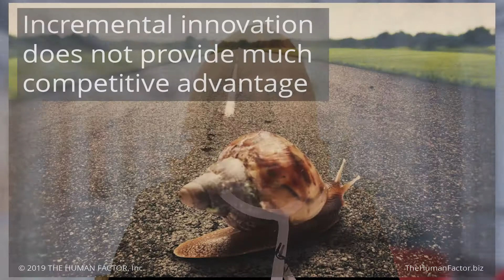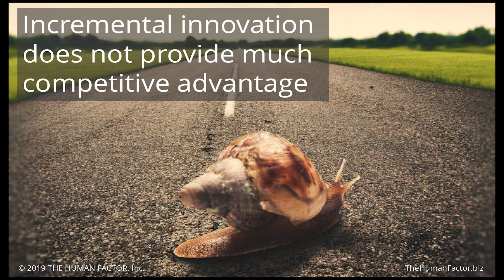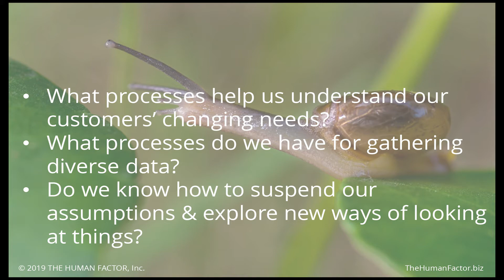Disrupt Your Industry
Hi, I’m Holly G. Green, the Architect of Pause, thinking to thrive expert, and author of Using Your Brain to Win. In today’s markets, there are two basic kinds of innovation: incremental and disruptive. Incremental innovation is the process of making small improvements to existing products or services. In involves minimal risk, and the payoff tends to be moderate to low.

Disruptive innovation involves creating a new market and value network that eventually displaces established market-leading firms, products, and alliances. It doesn’t necessarily mean betting everything on one new product or service. But it does require taking a lot of risk, and if you succeed, the rewards are high. Just ask Amazon which now exceeds a trillion dollars in market value.

The biggest problem with incremental innovation is that it doesn’t provide much of a competitive advantage, and rarely delivers enough value to create market leadership.

The biggest problem with disruptive innovation is that most companies aren’t set up for it. They don’t reward risk-taking. They focus more on maintaining the status quo. And they use internal ideas – rather than seeking customer input or ideas outside their industry – to produce slightly better versions of existing products. Disrupting an industry requires a very different approach that starts with looking at the world and your business differently.

If you decide to go for a disruptive strategy, gather your team and ask:

• What processes do we have for understanding our customers’    changing needs?
• What processes do we have for gathering data outside our usual sources?
• Do we know how to suspend our assumptions and explore new ways of looking at the same things?
• How do we determine the value of new ideas?
• How do we know if a new product will add value to our customers?
• Have we provided the tools and training for employees to think differently? To truly offer innovative ideas?
• Do we punish or reward risk-taking in our company?
• Do we have systems in place for tracking and evaluating our innovation process?

Disruptive innovation also requires talking to your customers – a lot! That’s because it solves problems for them in radically new and different ways. In fact, it often solves problems customers don’t even know they have or can’t clearly articulate. So ask good questions, and then listen closely.

Next, let go of what you think you know about your business. The more you’re absolutely, positively sure you know what customers want, the harder it is to come up with new ways of adding value. To clear this hurdle, hold regular “assumption inventories” where your team makes a list of your organization’s ‘givens’ or ‘absolutes’ and examines whether the data still supports them.

To expand your data sources, track demographics and trends that have nothing to do with your business. Pay attention to how other industries are getting blown up, and discuss how those lessons might apply to yours. Stay alert to new technologies that could remove existing barriers to entry in your industry, and who might jump in once those barriers have fallen.

Finally, pause from time to time and ask my favorite question: What if? Get away from all the daily distractions and simply let your brain roam free. You’ll be amazed at what you come up with.

If you don’t disrupt your industry, someone else will do it for you. It’s a lot more fun – and rewarding – to lead the way rather than play catch-up.